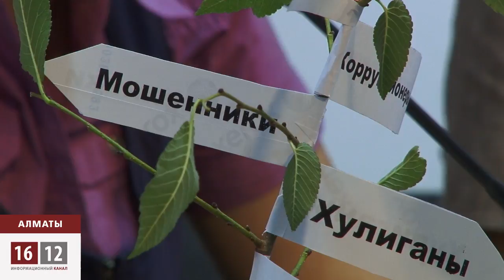«Дерево удачи»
«Дерево удачи» -  такой подарок силовикам сегодня подготовили журналисты закрытой больше полугода назад газеты «Голос республики». Вместо листьев -- подсказки, чем на самом деле должны заниматься люди в погонах. Пока же вместо правопорядка они запугивают, следят или вербуют независимых журналистов.